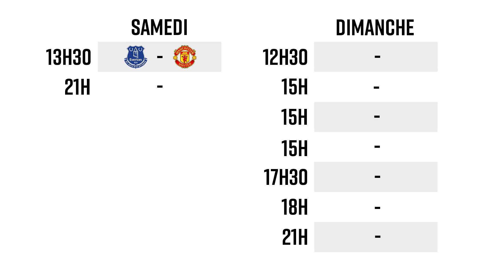🏆 MES PRONOS – UN WEEK-END FOU !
Dortmund-Bayern, Man City-Liverpool, OL-Saint-Etienne, sans parler d'Atalanta-Inter, Real Madrid-Valence, PSG-Rennes, ou Everton-Manchester United... bon week-end à tous !

00:00 Intro
01:06 Dortmund-Bayern
04:33 Man City-Liverpool
08:32 OL-Saint-Etienne
11:52 Outro